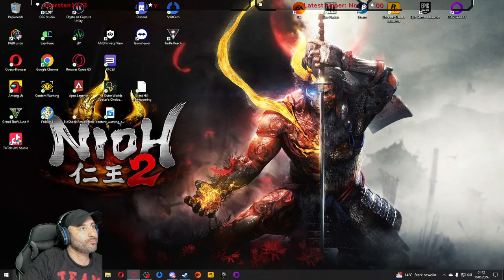Pine Harbor #01 Die Nackten Kommen Nachts